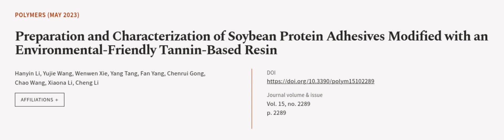Preparation and Characterization of Soybean Protein Adhesives Modified with an Enviro... | RTCL.TV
### Keywords ###

### Article Attribution ###
Title: Preparation and Characterization of Soybean Protein Adhesives Modified with an Environmental-Friendly Tannin-Based Resin
Authors: Hanyin Li, Yujie Wang, Wenwen Xie, Yang Tang, Fan Yang, Chenrui Gong, Chao Wang, Xiaona Li ,and Cheng Li

### Video Timestamps ###
0:00:00 - Summary
0:00:55 - Title
0:01:01 - Outro
0:01:05 - End